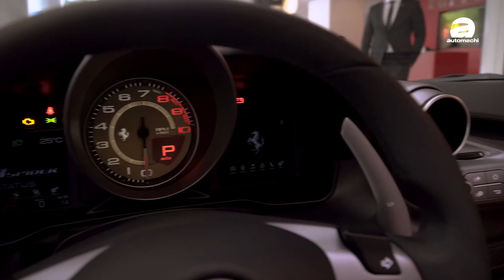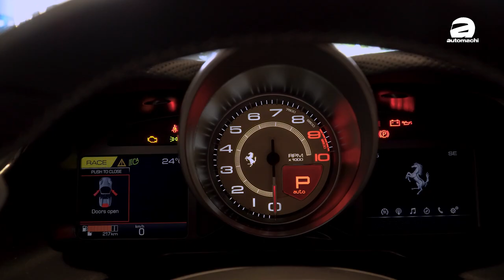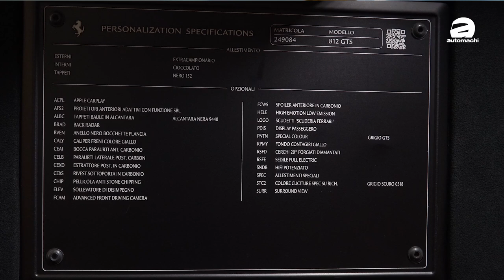Ferrari 812 GTS & F8 Spider ，不含税售价就破百万了！（新车介绍）｜automachi.com 马来西亚试车频道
Ferrari Malaysia 选择在今日一口气发表了两款 Spider 敞篷车型，它们分别就是 812 GTS 以及 F8 Spider ，我们也受到了原厂的邀请出席推介仪式，现在就让我们为大家介绍这两款意大利超级跑车，喜欢红马的朋友可千万别错过这支影片！

Ferrari F8 Spider :
在外形上，F8 Spider 延续了 Tributo 版本那经典的中置跑车的设计精髓，并保留了那极具侵略性的前脸造型，辨识度极高。近几年来 Ferrari 为了舒适性因此都为旗下的 Spider 车型导入硬顶设计，而 F8 Spider 也不例外。这个折叠式硬顶可以在45 km/h以下操作，开篷/关篷的时间只需要14秒。也因为这样，车顶座椅后方部分同样多了这个拱形，而车尾则保留了 F8 Tributo 的设计，但是原厂有针对这个尾翼进行修改，然后引擎盖也是重新改过，这也是 Spider 与 Tributo 最不同的地方。

和 F8 Tributo 一样，F8 Spider 也是搭载了号称史上量产车最强的V8引擎，这具3.9L的 V8 双涡轮增压引擎已经连续4年蝉联国际引擎大奖“最佳引擎”的殊荣，它拥有710 Hp 的最大马力，峰值扭力高达770 Nm，并搭配7速的双离合变速箱，0-100只需要2.9秒，0-200则是8.2秒，最高时速？340 km/h。这样的表现也让它与同级对手 McLaren 720S Spider 势均力敌。F8 Spider 搭载了6.1版本的 Side Slip Angle Control 侧滑角度控制系统，让你可以更完美地控制这一辆中置后驱跑车。

F8 Spider 在我国的售价为 RM 1,178,000，这个价钱不包括选配，不包括保险，也不包括入口税，并且可享有由 Ferrari Malaysia 所提供的7年免费保养服务。

Ferrari 812 GTS :
阔别50年，Ferrari 终于再度迎来了量产的前置 V12 Spider 敞篷车型，它就是 812 GTS 了。这款号称最猛量产敞篷的意大利开篷 GT 名驹也随同 F8 Spider 一同来到我国作全东南亚的首发。基本上你可以把这个 GTS 看作是 812 Superfast 的敞篷版，在外形上前脸部分基本上它是延续了 Superfast 的造型，从侧面看你可以看到的是流畅的长车头短车尾快背式的轮廓，而从翼子板一路向上扬起至车尾的腰线不但肌肉感十足，也非常漂亮，体现出独特的意大利风情。

虽然比 Superfast 车型重了 75 Kg。不过 812 GTS 的动力表现依旧维持，它所搭载的 6.5L V12 自然进气引擎依旧可产生800 Hp的最大马力，峰值扭力则是718 Nm，并搭配F1技术的7速双离合变速箱，0-100 的加速不到3秒，0-200 则是8.3秒，极速同样为340 km/h。与 F8 Spider 一样，812 GTS 的折叠式硬顶操作时间只需要14秒，并且可在45 km/h以下操作。

全新的 Ferrari 812 GTS 在我国的售价为 RM 1,538,000，这个价钱不包括选配，不包括保险，也不包括入口税，并且可享有由 Ferrari Malaysia 所提供的7年免费保养服务。